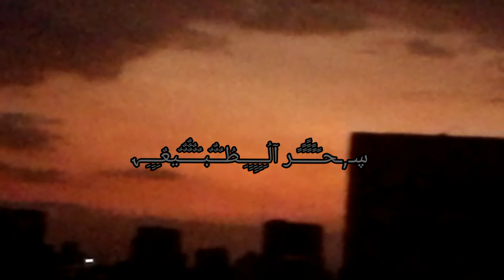منظر طبيعي ساحر وقت الغروب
منظر طبيعي ساحر  وقت الغروب، سماء القاهرة بعد غروب الشمس